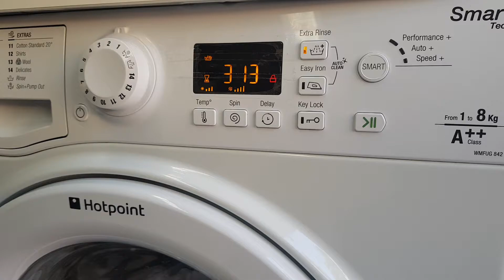Hotpoint whites 60c stain test 2/2 extra item